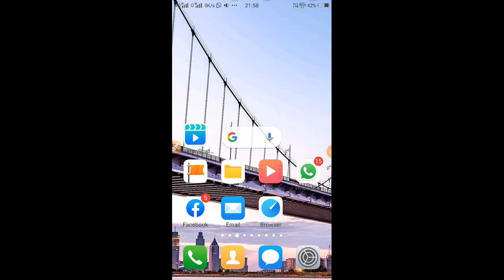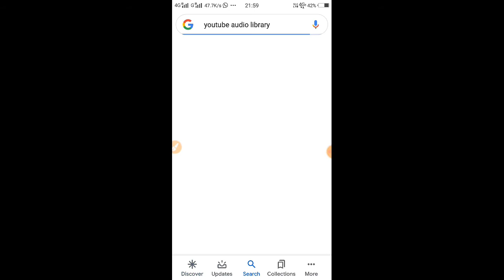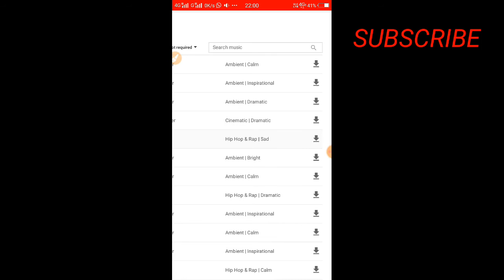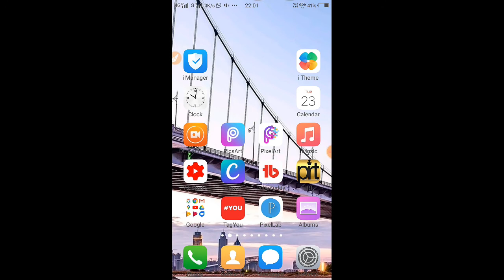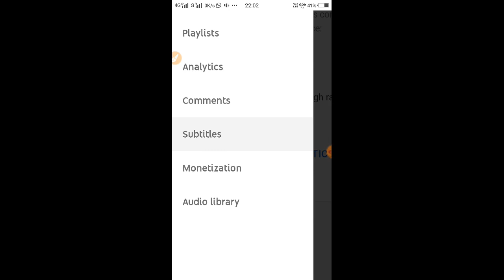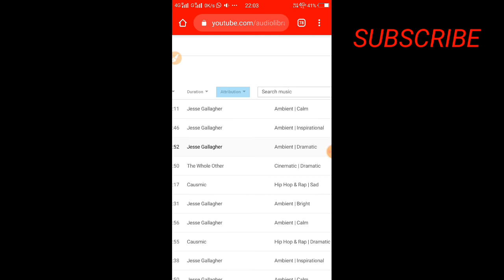Copyright-Free Music And Sound Effect For Youtube Videos || In Hindi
नमस्कार दोस्तो,इस विडियो मे मैने काॅपीराइट फ्री म्यूजिक और साउंड इफेक्ट डाउनलोड करना बताया है | अगर आप यूट्यूब पर हो तो काफी आसानी से और बिना काॅपीराइट के अपने विडियो के लिए म्यूजिक और बढिया साउंड इफेक्ट क्वालिटी आप डाउनलोड कर अपने विडियो मे लगा सकते हो || दोस्तो अगर विडियो पसंद आये तो लाइक और अपने दोस्तो को शेयर जरूर करे | अगर आप हमारी चैनल पर पहली बार आये हैं तो सब्सकराइब जरूर कर ले | और नोटिफिकेशन बेल पर क्लीक जरूर करे | ताकी इस तरह यूट्यूब और टेक्नोलोजी से जुडी आप की एक भी विडियो मिश ना हो पाये || THANKS YOU